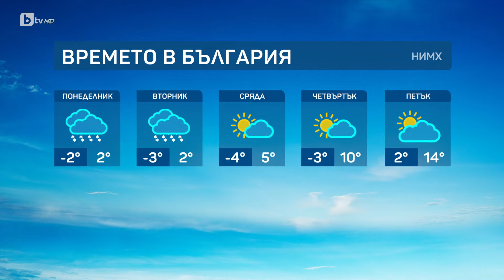BTV Времето (28.01.2024 г. – сутрешна емисия)